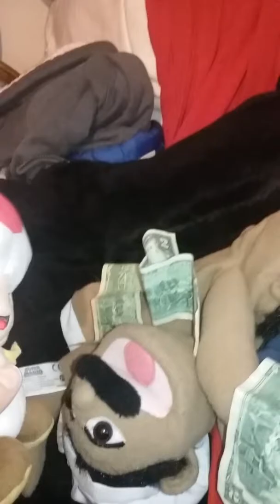Bloopers for rps movie